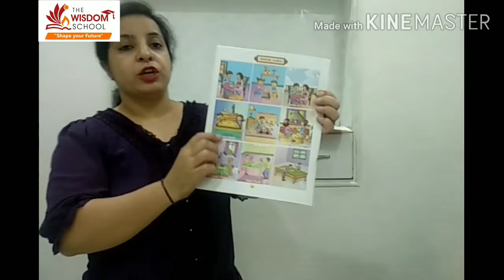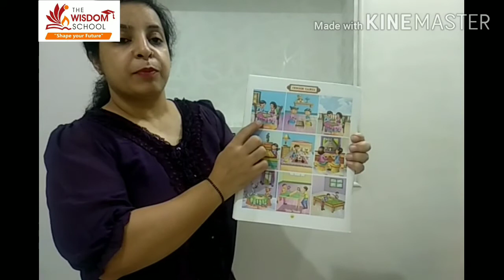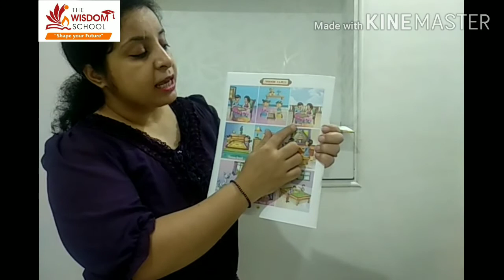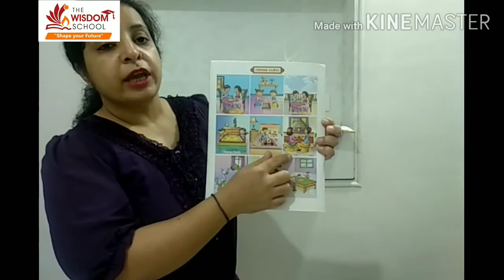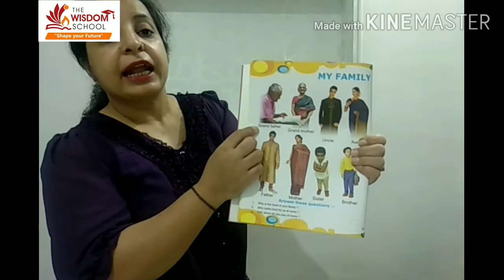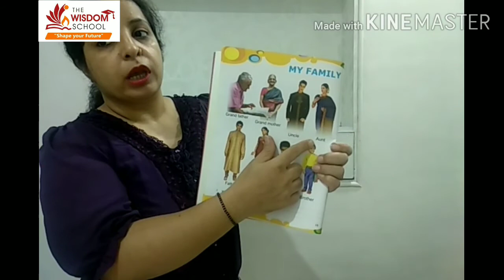Nursery/ Study Time / Revision of Indoor Games and My Family / 7 August